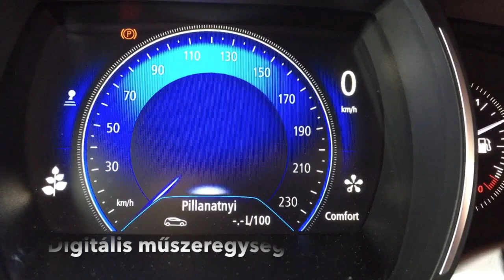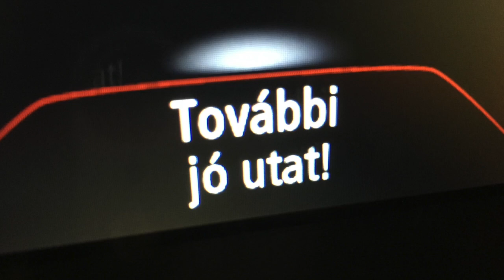Autósmozi teszt: Renault Megane - AutóSámán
A Renault-Nissan a világ negyedik legnagyobb autógyártója. Akkor miért ilyen kevés a környezetemben a Renault? Kértem egyet a legfrissebb Megane-ból és újra elmélyedtem a francia autózásban. Egy kis alkotói válság után már egészen bele is jöttem. Kattints a videóra!